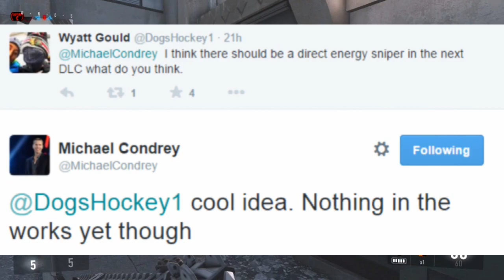Call Of Duty Advanced Warfare NEW SNIPER ENERGY WEAPON!!? NEXT DLC WEAPON?